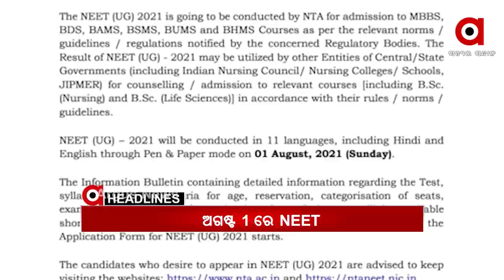Headlines 12pm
କ୍ରାଇମବ୍ରାଞ୍ଚ ପାରୁନି, ସିବିଆଇ କରୁ ତଦନ୍ତ...

ଗଞ୍ଜାମ ତାରାସିଂ ପୋଲିସର ଦବଙ୍ଗଗିରି...

କଟକ ବଡ଼ ମେଡିକାଲ ସମ୍ପ୍ରସାରଣ ପାଇଁ ଉଚ୍ଛେଦ କାର୍ଯ୍ୟ ଜାରି...

ସମ୍ବଲପୁର ବୁର୍ଲା ଭୀମ୍‌ସାରରେ ଛାତ୍ରଙ୍କୁ ରାଗିଂ ଅଭିଯୋଗ...

ସରଗରମ ହେବାରେ ଲାଗିଛି ପଶ୍ଚିମବଙ୍ଗ ରାଜନୀତି.

ଅହମଦାବାଦରେ 'ଆଜାଦୀ କା ଅମୃତ ମହୋତ୍ସବ'କୁ ଉଦଘାଟନ କରିବେ ପ୍ରଧାନମନ୍ତ୍ରୀ.

ଆଜିଠୁ ଭାରତ ଇଂଲଣ୍ଡ ପ୍ରଥମ ଟ୍ୱି-20...